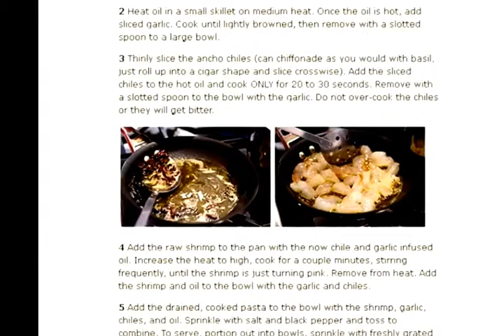How To Make Ancho Chile , Shrimp , And Pasta Recipe | Food Recipe